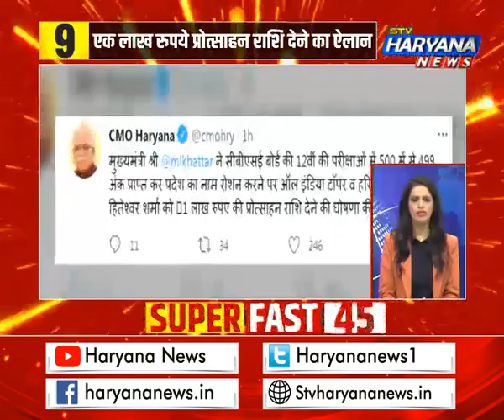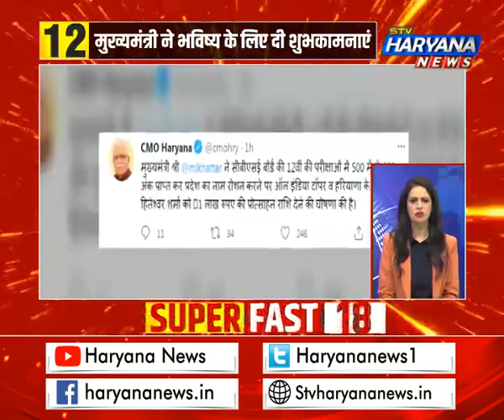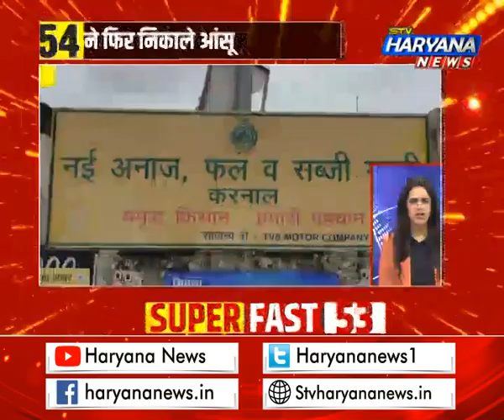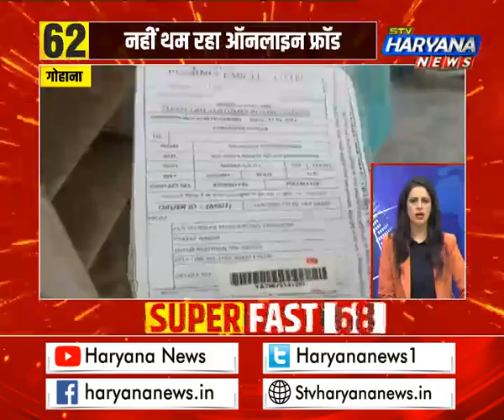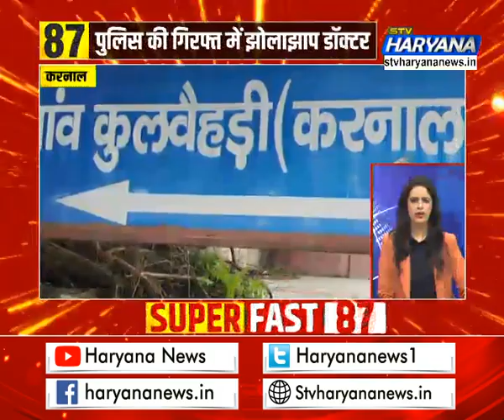फटाफट हरियाणा में देखिए प्रदेश की सभी बड़ी खबरें एकसाथ...||TOP50NEWS || STV Haryana News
फटाफट हरियाणा में देखिए प्रदेश की सभी बड़ी खबरें एकसाथ...||TOP50NEWS